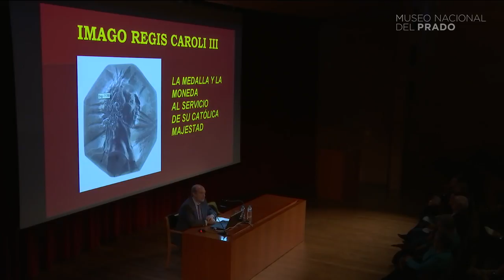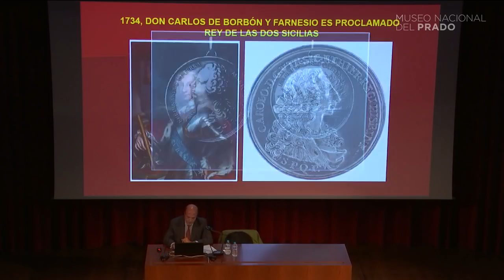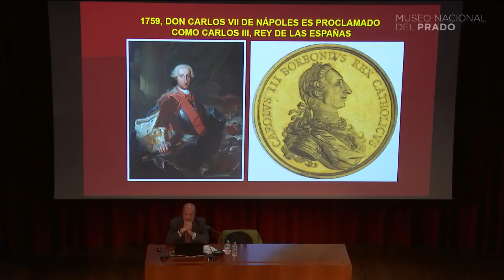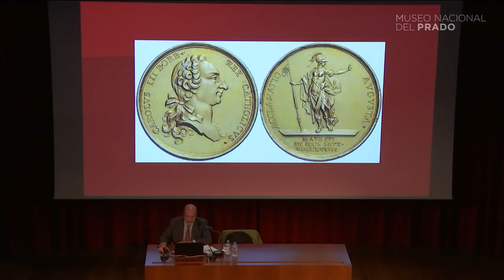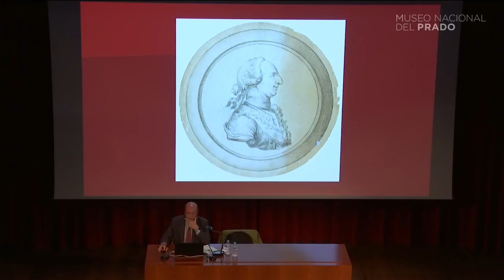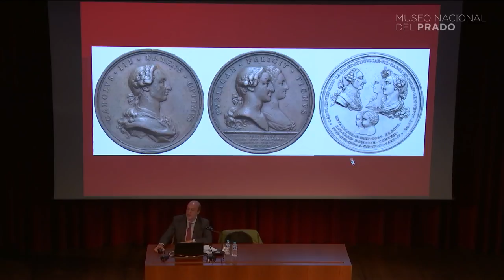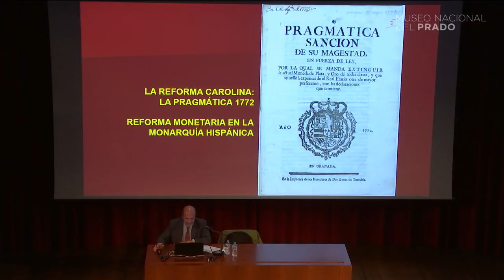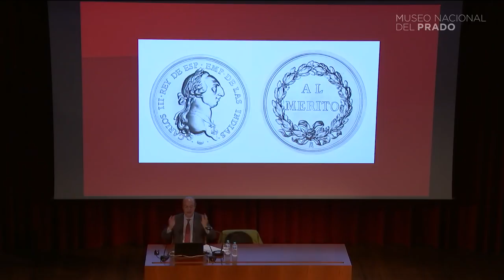Monedas de Carlos III por Rafael Feria